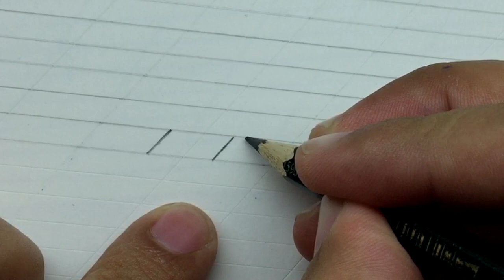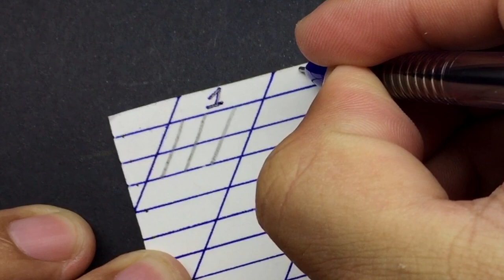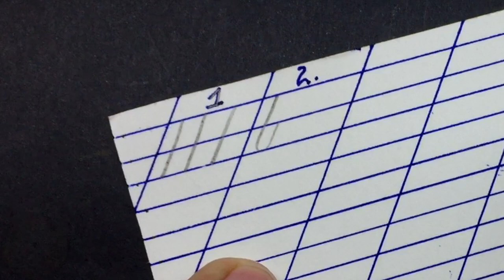✔ Curso de Caligrafía 🅸🅽🅶🅻🅴🆂🅰 GRATIS Clase #07 Abecedario Minúsculas | Copperplate | Pablo Bermúdez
Con este video damos inicio a la séptima clase del Curso de Caligrafía Inglesa, destinado a personas que se estén iniciando en este maravilloso mundo de las letras lindas.

En esta, la séptima Clase, comenzaremos por conocer los trazos base ya que estos son indispensables para llegar a dominar  la Caligrafía inglesa. quédate y acompañame a ver la séptima Clase.

Algo que quiero recalcar es que yo no soy experto en el tema, sólo he aprendido empíricamente de vídeos de Youtube y de Instagram, por ende no se de tecnicismos, teorías, ni mucho menos lo que les trate de trasmitir en este curso es la verdad absoluta. Sólo tratare de transmitirles lo poco que sé. Espero me acompañen y lo disfruten. .

Unos pocos minutos de ejercicio adecuado valen por muchas horas de práctica mal entendida.

Cada letra que veras en este vídeo se hizo con amor y cuidando cada detalle para que el resultado final sea lo que usted merece señor Suscriptor. De antemano agradezco que este aquí.

Caligrafía Copperplate
Caligrafía Inglesa.
Plumilla:   Hunt 100
Tinta:        Winsor & Newton
Papel:       Pergamino

✔ Séptima Clase del Curso de Caligrafía 🅸🅽🅶🅻🅴🆂🅰 | COPPERPLATE | Pablo Bermúdez

¿Que es Caligrafía?

La caligrafía es el arte de escribir con letra bella, artística y correctamente formada, ​​ siguiendo diferentes estilos; pero también puede entenderse como el conjunto de rasgos que caracterizan la escritura de una persona o de un documento. Wikipedia

¿Que es Caligrafía Copperplate o Caligrafía Inglesa?

Creció y se expandió su uso hasta convertirse es un estándar y el tipo de letra que se utilizaba en los manuales de caligrafía de la época. Como curiosidad, la Copperplate es el estilo de letra usado en el cuerpo de la Declaración de Independencia de los Estados Unidos, que se publicó en 1776.

¿Sabías que… caligrafía procede del griego Kallos grafia, que significa escritura preciosa?

La caligrafía es el arte de escribir con letra artística y correctamente formada. La pérdida de la necesidad de escribir con una letra clara aparece cuando en el siglo XIX se inventara la máquina de escribir.

Paradójicamente, mucha gente hoy en día aprecia y practica el arte táctil de la caligrafía.

Al principio, puede que los instrumentos y materiales parezcan incómodos: los dedos se manchan de tinta, la pluma no fluye adecuadamente, no sabes escoger la plumilla para la caligrafía que quieres realizar. Se trata de un arte manual y visual que requiere práctica y desarrollo de la memoria muscular. El calígrafo aprende pasando horas ante el escritorio repitiendo letras, palabras y dibujos; aprendiendo nuevos estilos y  adiestrando la mano.

Sigue mi canal y descubramos juntos el arte de dibujar letras